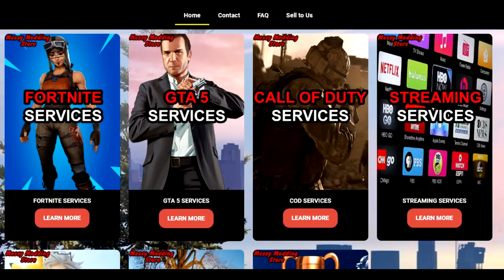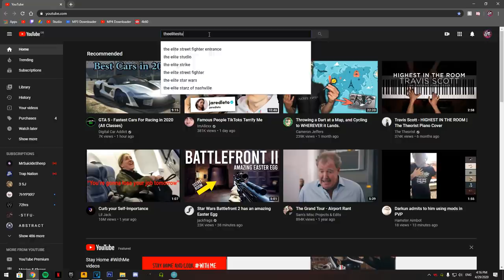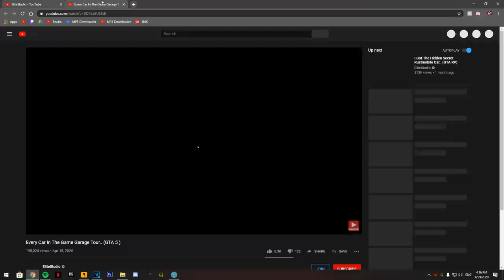This YouTuber with 761k subs thinks I'm cheating...